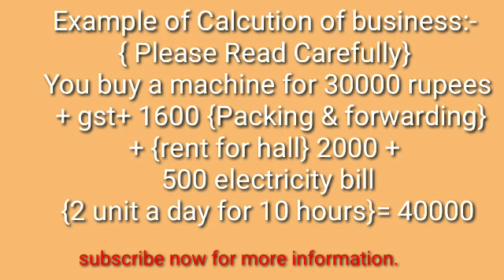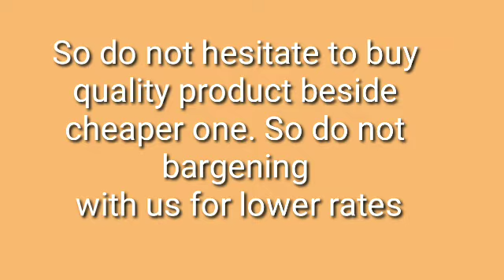Kansya thali foot massage l kansa thali foot massage benefits l Padabhyang । कांस्य थाली मसाज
kasya thali foot massager,
kansya thali foot massager,
kasya thali massage machine,
kansya thali foot massage machine,
kasy thali massage,
padabhyanga ayurvedic foot massage machine,
kansyathali foot massage,
kansya thali foot massage benefits in marathi,
kansya thali yantra price,
kansya thali foot massage mumbai,
kansya thali foot massage pune,
kansya thali foot massage price,
kansa thali massage machine,
kasya thali massage machine price,
kansya thali massage near me,
kansa thali,
kansyathali,
vishalshirole,
kansya thali, kansa thali foot massage machine l kansya thali foot massage machine in रत्नागिरी ‎ @vishal shirole vishalshirole kansyathali kansathali ​ @vishal shirole
Always buy branded product which has hold on quality.
We do not make machine in bulk quantity but in Quality which is our top priority

 If you believe on only quality product then only then buy from us because we do not comprise with quality , we do not believe on low price in market but we believe on customer satisfaction.

so do not love always  %cheaper products
Kansya Thali yantra is available in various variety starting price 31000 upto 34000

ReView us on google :
 Manufacturer of Kansya thali foot massager would love your feedback. Post a review to our profile.

      आज काल बाजारात स्पर्धक उतरत आहेत आंनद आहे पण स्पर्धा निकोप असावी, ती वस्तूच्या दर्जाशी असावी, आज तुम्ही कमी दर्जाचं मटेरियल वापरून ते कमी किमतीत ग्राहकाच्या माथी मारण्यात येत आहे व तेही भाबडे सहजगत्या कमी किमतीच्या नादात मूर्ख बनवले जात आहेत ते सर्व माहिती दिली आहे, व पुन्हा ही गोष्ट घडू नये म्हणून हा प्रपंच, असो " सुज्ञास सांगणे न लगे.